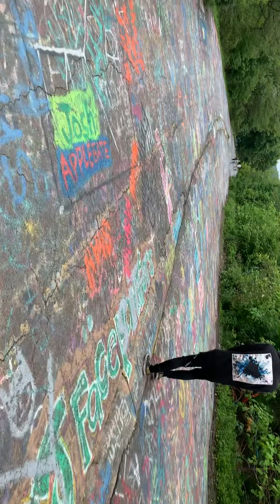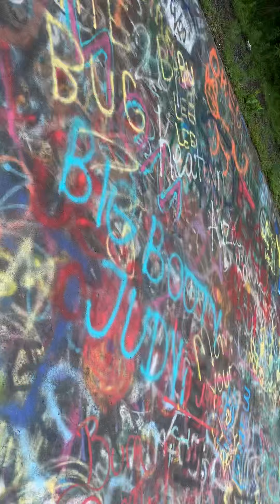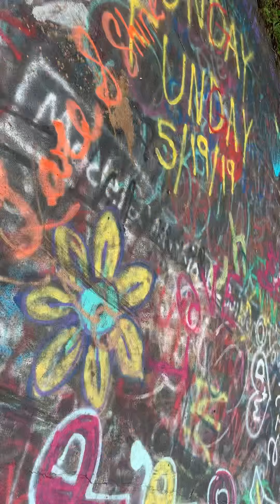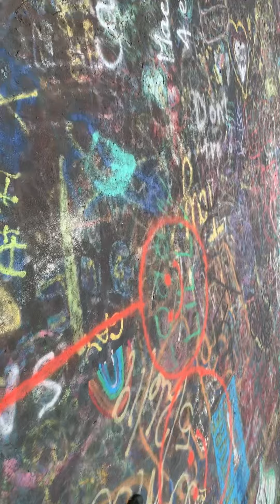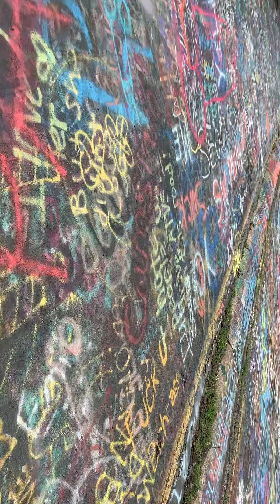Silent Hill - Centralia - Graffiti Highway PT1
Part one of what I have from my trip to silent hill in the town of Centralia, this is part one of what I have , this is just some of Graffiti Highway.